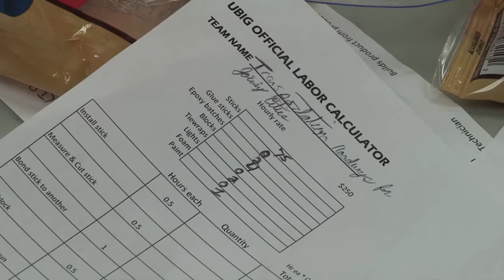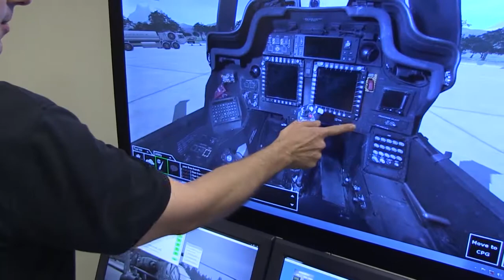Real School: Beyond School Walls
Duval County Public Schools students are getting exposure to high-tech careers through the Big Brothers Big Sisters of Northeast Florida's "Beyond School Walls" program. Watch as students from Frank H. Peterson visit GE's Unison, and students from Sandalwood tour LSI, Inc. This clip previously aired on DCPS' program, "Real School."